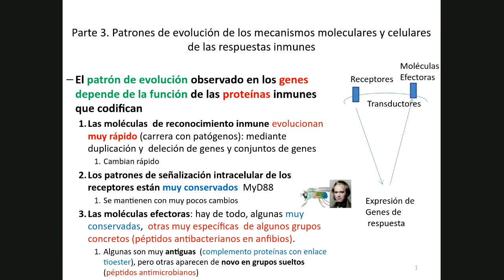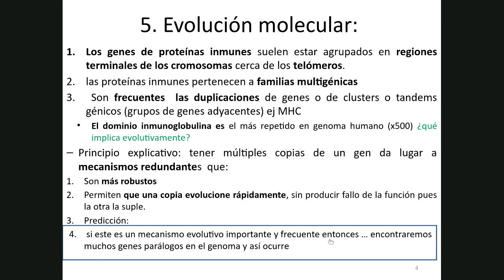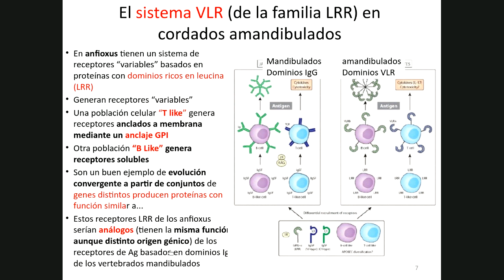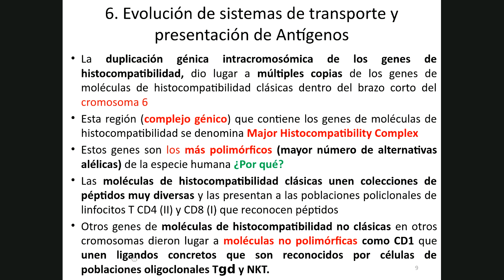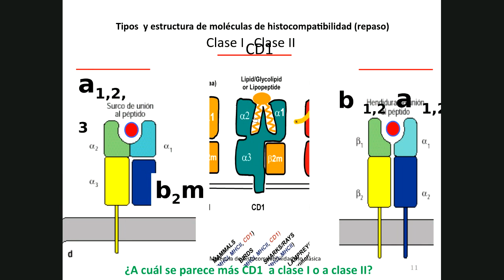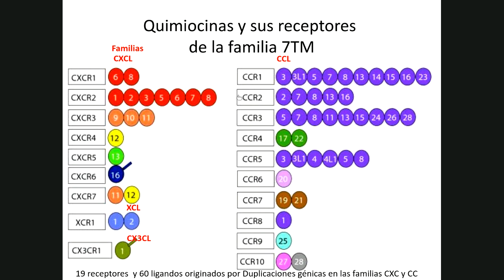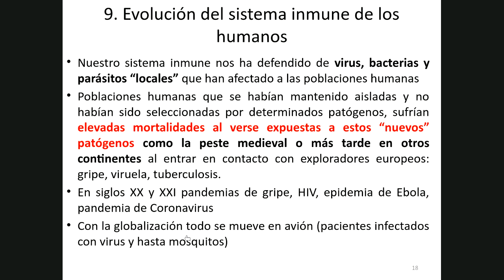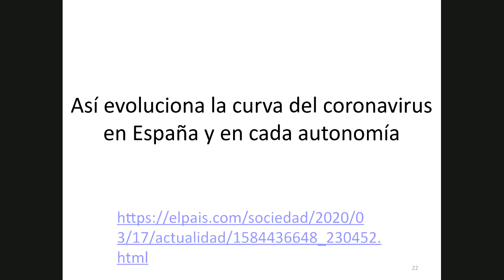Tercera clase del tema de evolución del sistema inmune (Marzo 2020)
En esta videoclase mostramos las familias de moléculas más importantes en las respuestas inmunes y revisamos su evolución. Finalmente, revisamos la evolución de tejidos y órganos linfoides en los vertebrados.
0:00 Patrones de evolución de los genes del sistema inmune en relación a su función inmunológica
2:30 Sistemas conservados complemento proteinas con enlaces tioester que pueden unirse covalentemente a las moléculas de los patógenos
4:59 Evolución molecular   de los genes que codifican para proteínas del sistema inmune
7:57 Familias de receptores inmunes
19:15 Evolución de los sistemas de transporte y presentación de antígenos
29:00 Evolución de citocinas y sus receptores
33:41 Evolución de los tejidos y órganos linfoides
36:00 Sistema inmune y vida moderna